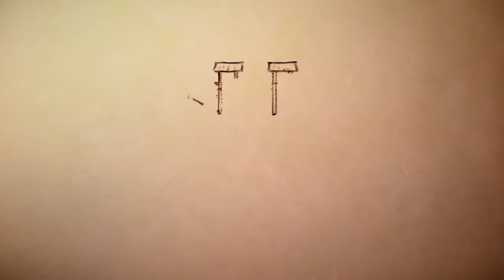Pocket Monsters Celebrate 25 Years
Checkout Arceus : Pokémon Legends